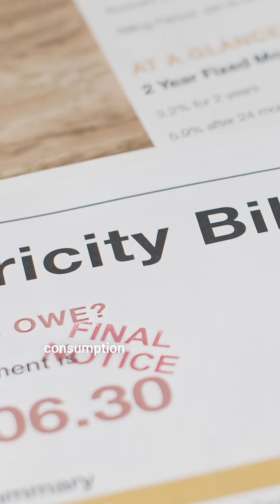Solar Mythbusters: Solar's Too Expensive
This “solar’s too expensive” myth is costing you thousands.